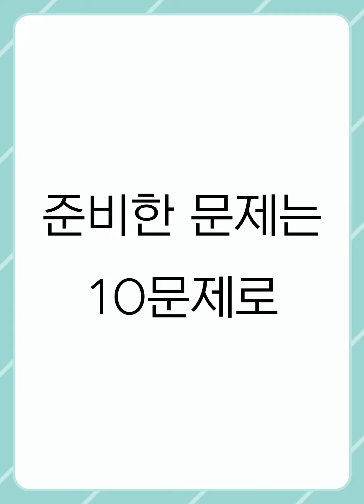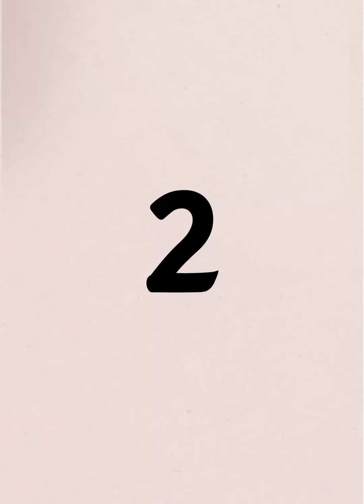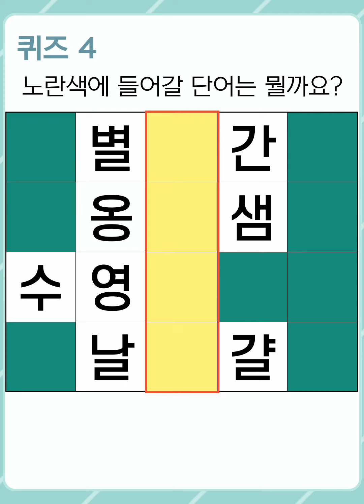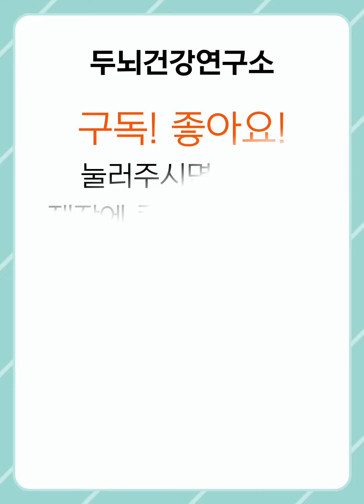[두뇌건강연구소] 치매 예방을 위한 재밌는 단어 찾기 뇌 운동 #262 [숨은단어찾기,치매예방,치매예방퀴즈,치매테스트,초성퀴즈,단어퀴즈,퀴즈,낱말퀴즈,단어찾기,기억력,기억력테스트]